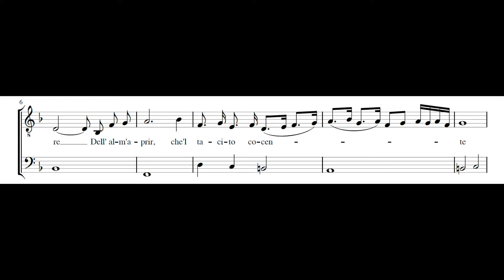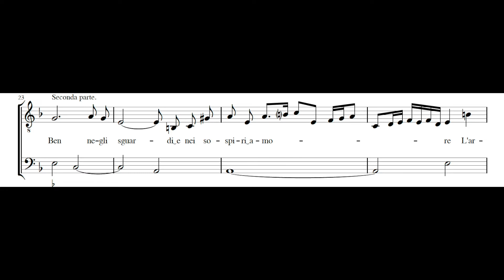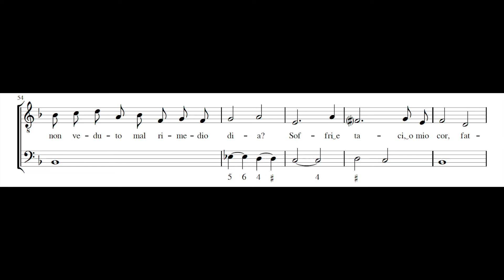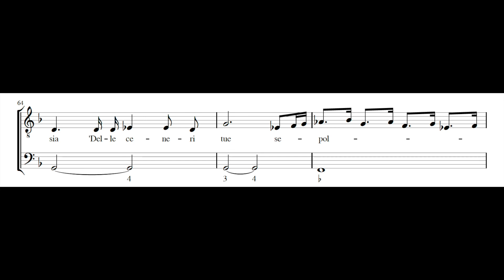DOMENICO BELLI: Ardo ma non ardisco PDF SCORE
Composed by Domenico Belli (c.1550 - c.1627)
. From Il primo libro dell'arie, Venezia, 1616.

Guillemette Laurens, mezzo-soprano
Le Poème Harmonique

On 11 June 1616, Domenico Belli sent to Duke Ferdinando Gonzaga of Mantua copies of his II primo libro dell'arie a una, e a due voci and his Orfeo dolente, both published in Venice in that year by Ricciardo Amadino; he hopes that Ferdinando will have these works sung by his musicians, thereby countering those critics who had recently judged them unperformable on account of the excessive number of crome in the bass lines, "se bene del continuo mi affatico di disgannare con farle sentire da chi l'ho dedicate, et insegnarli il modo, e la vera maniera che vanno cantate" ("even though I repeatedly strive to disabuse [them] by having them [the songs] heard by those to whom I have dedicated them, and by teaching them the way and true manner in which they are to be sung"); given in Alessandro Ademollo, La bell'Adriana, ed altre virtuose del suo tempo alla corte di Mantova (Città di Castello: S. Lapi, 1888), 216.— Tim Carter, Printing the "New Music", in Music and the Cultures of Print, edited by Kate van Orden, 2018